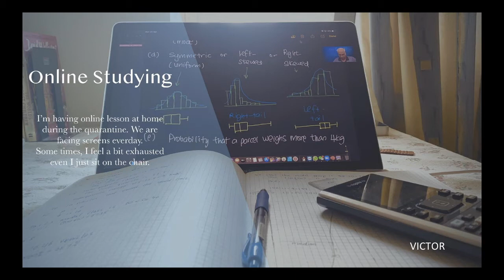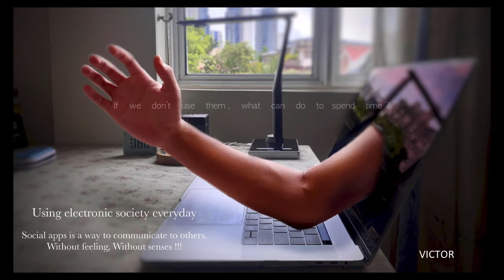ISS High School MYP/DP Visual Art (2019/2020)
Our High School MYP and DP Visual Art students showcased their creativity and talent in this short compilation of their artwork over the past academic year. Watch the video to find out what are some of the stories and perspectives that they have chosen to present in their individual art pieces.